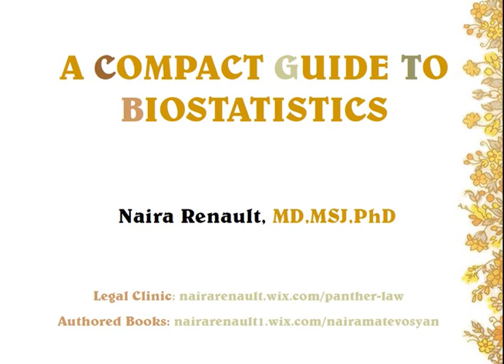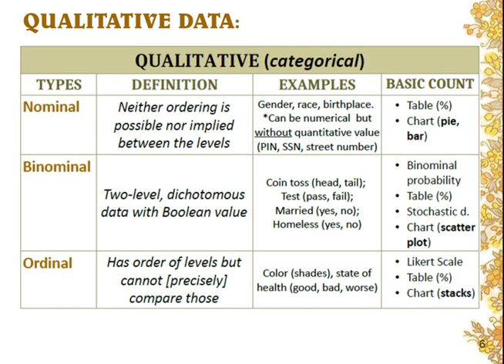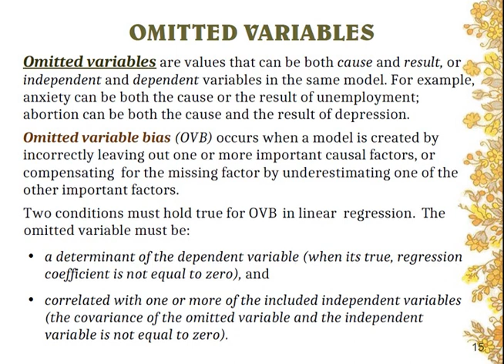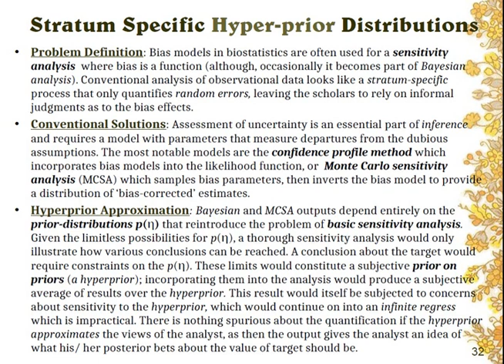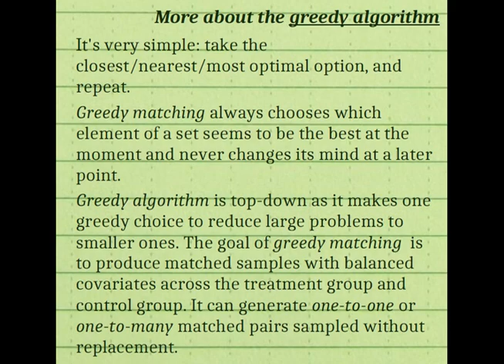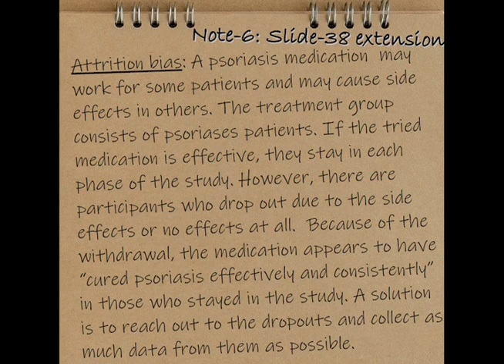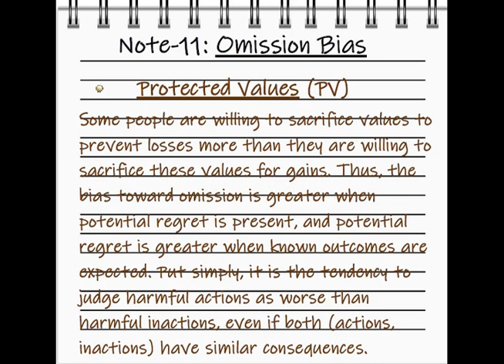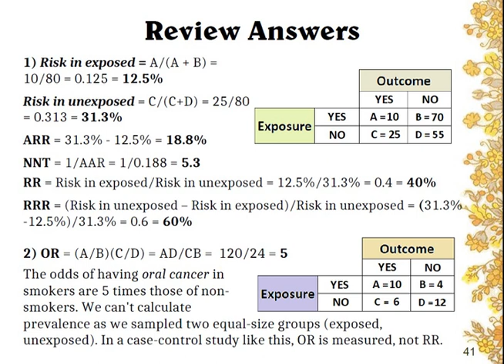BIOSTATISTICS (by Dr. Naira Renault)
Presenting advanced biostatistical concepts that are often misconstrued or misused. Music credit to one and only George Gershwin, for his piano preludes. Jazz is chosen as background music because Naira finds that "statistics and jazz have a plethora in common: a lot of imagination, improvisations, and degrees of freedom".